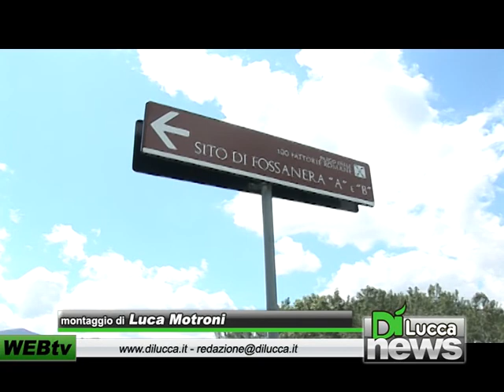Alla ricerca delle 100 fattorie - Episodio 2 - Dì News - 10 maggio 2012